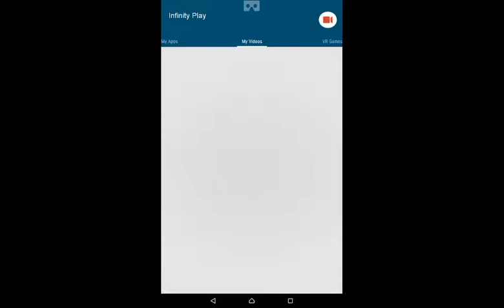Minion Rush Redstonal Area Evil Minion + Fails #41